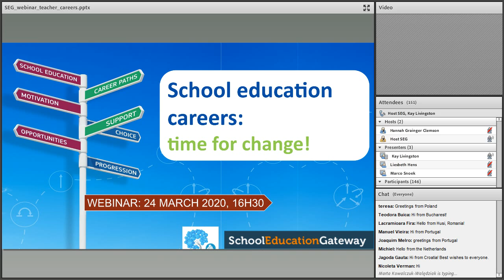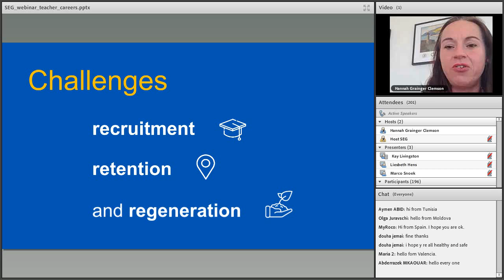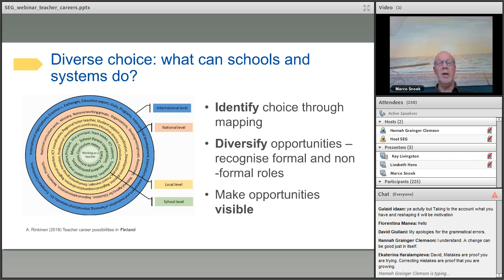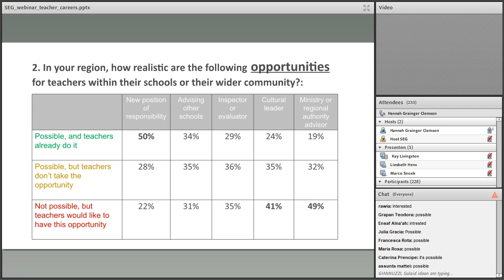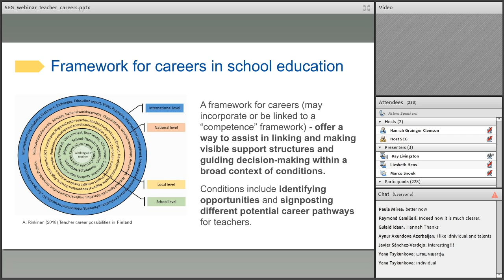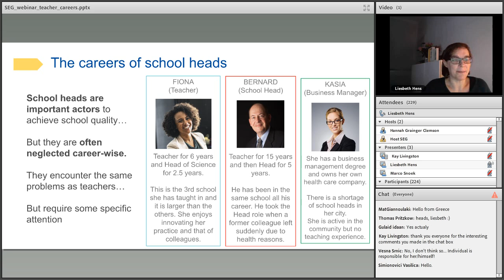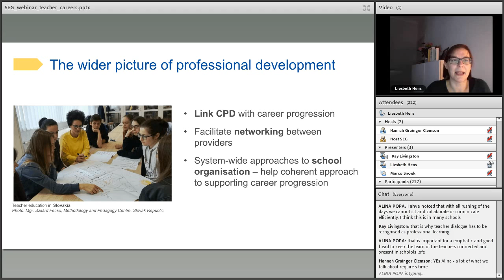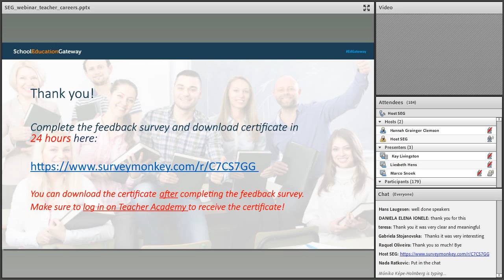School education careers: time for change! - Webinar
In this webinar our education experts share insights from a major new report from the European ET2020 Working Group Schools that is seeking to inspire important changes in the way teacher and school leader careers are understood and supported. This webinar is useful to anyone working in school education: teachers seeking to gain a different perspective on professional development and seek new opportunities; school leaders and training providers wanting to improve the support they give to staff; and decision-makers involved in regional and national programmes and policy reform.
The webinar took place on 24 March 2020.

Speaker panel:
- Liesbeth Hens, Director of Initial and continuous Teacher Education at Artevelde University of Applied Sciences, Ghent.
- Marco Snoek, Professor of Learning & Innovation at the University of Amsterdam.
- Hannah Grainger Clemson, Schools Policy Officer for the European Commission and Co-ordinator of the ET2020 Working Group Schools.
- Kay Livingston, Professor of Educational Research Policy and Practice (Culture, Literacies, Inclusion & Pedagogy) at the University of Glasgow.